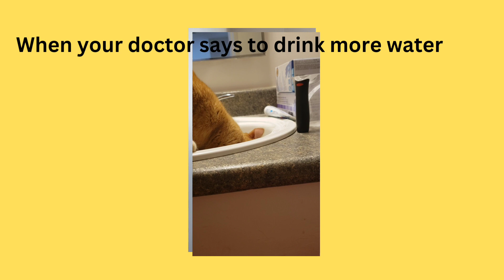THIRSTY BOY!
A little video of my cat Emrys. Enjoy!